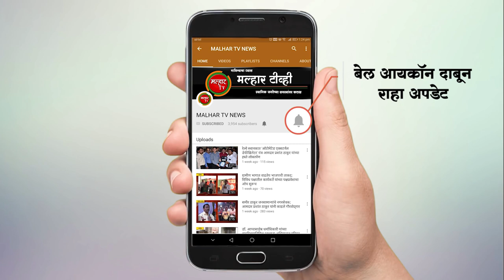माजी खासदार लोकनेते रामशेठ ठाकूर आणि ठाकूर कुटुंबिय नेहमीच रायगडवासीयांच्या मदतीला !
malhartvnews at panvel | माजी खासदार लोकनेते रामशेठ ठाकूर आणि ठाकूर कुटुंबिय नेहमीच रायगडवासीयांच्या मदतीला !